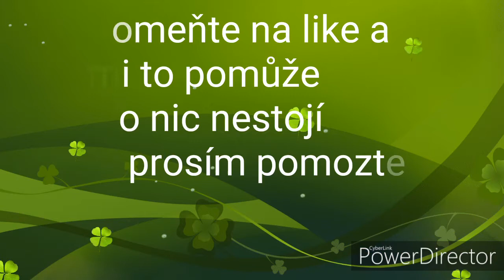Mini opening a nový brawler (Brawl stars #1)